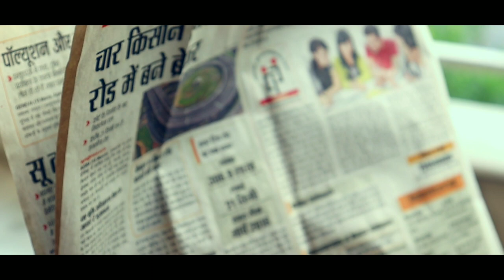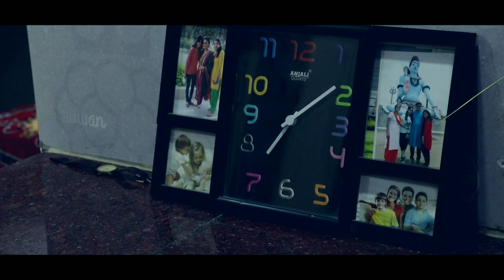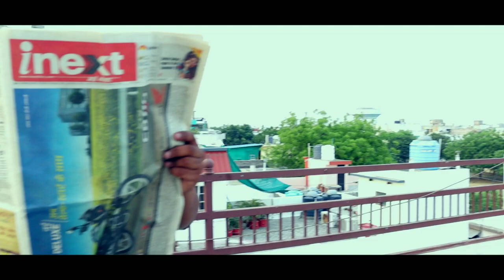Radio | short film | jay dayal | small cam entertainment | Shiv Tiwari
Hi

performed by Jay Dayal
written by jay dayal
directed by Shiv Tiwari
voice given by Vikas Gautam

we are tying to make sensible, action, dramatic ,horror, and motivational kind of films.